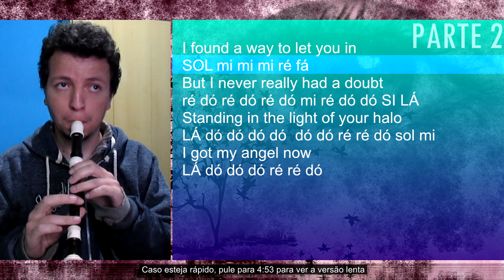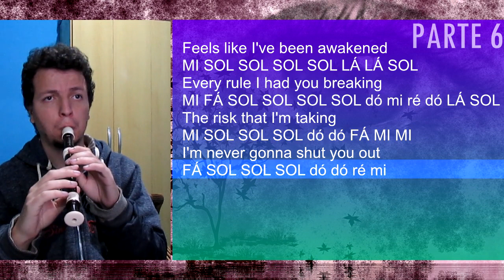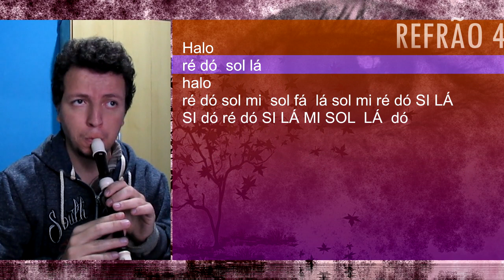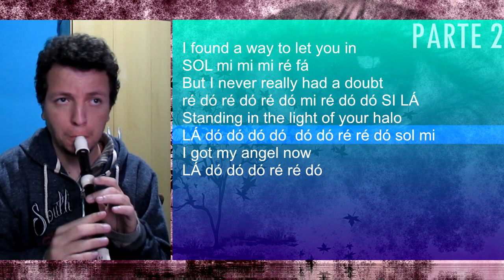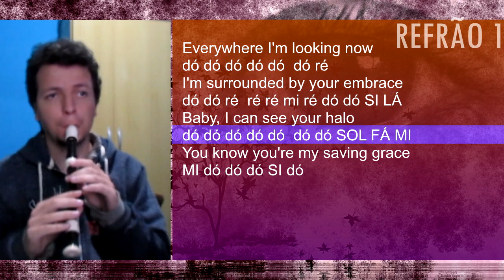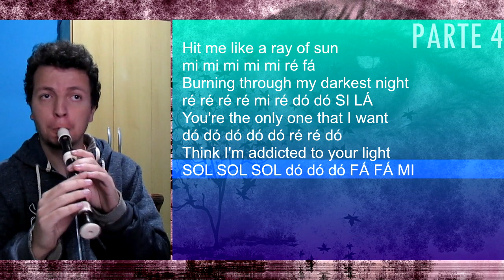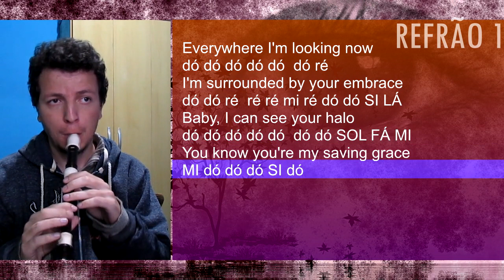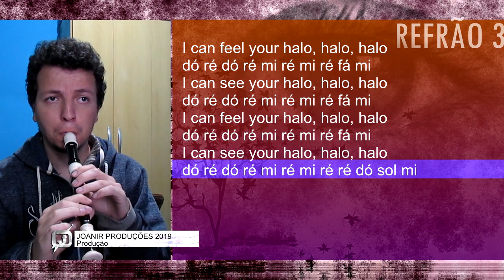Halo - Beyoncé - Cifra melódica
Confira as notas musicais da canção Halo, de Beyoncé, para flauta doce, clarinete, escaleta, violino e outros instrumentos musicais.